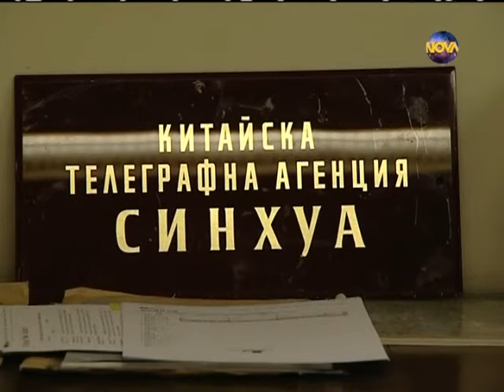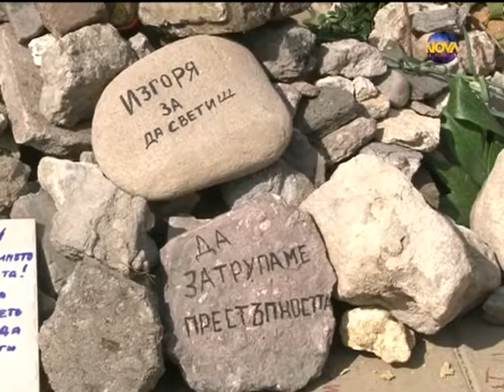Crisi in Bulgaria, il racconto dei corrispondenti stranieri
L'emittente nazionale NOVA TV ha chiesto ad alcuni corrispondenti stranieri presenti in Bulgaria di raccontare il loro punto di vista sulle proteste sociali e politiche che hanno scosso il paese. Tra gli invitati, anche Francesco Martino di OBC.